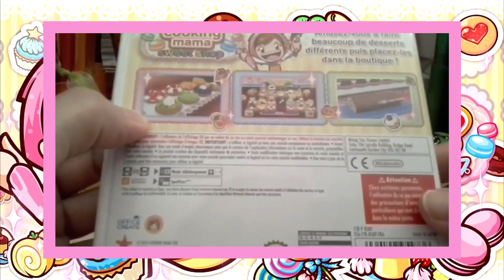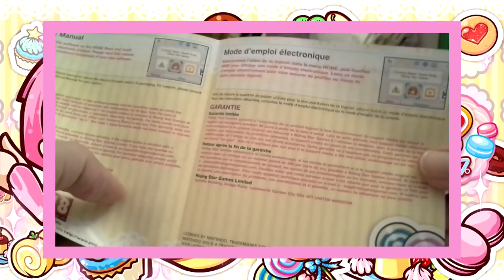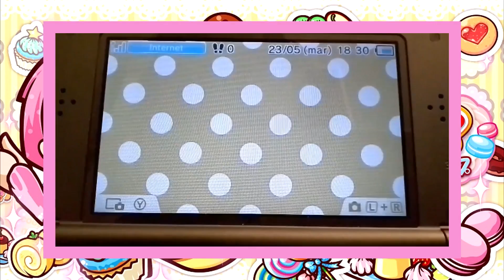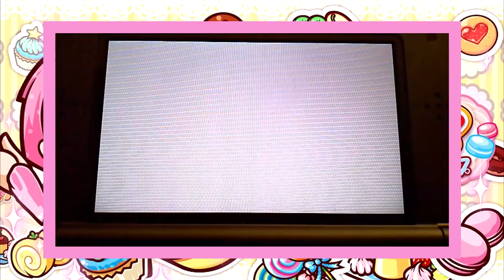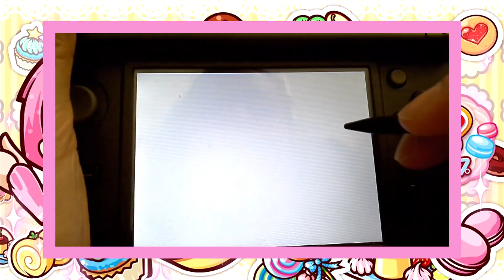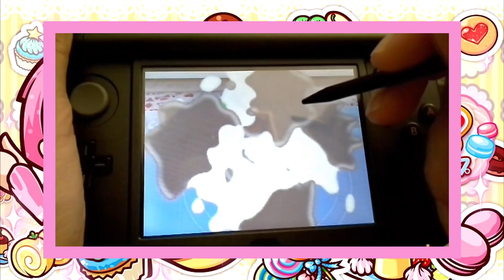unboxing / découverte de cooking mama sweat shop